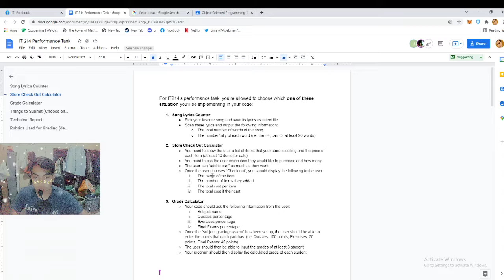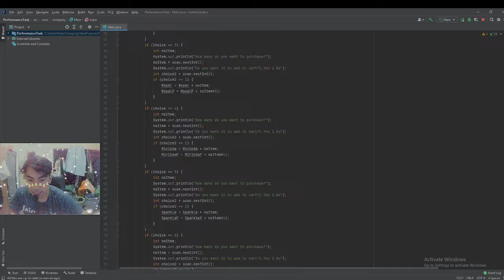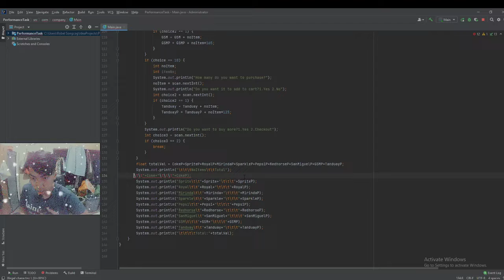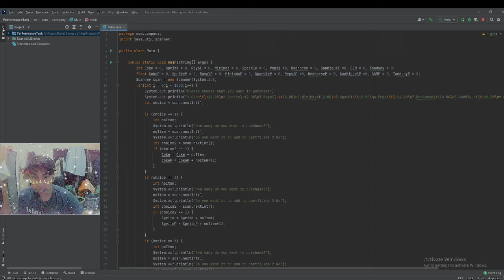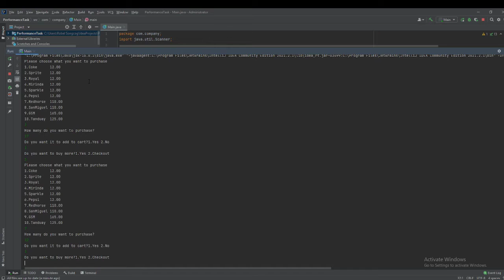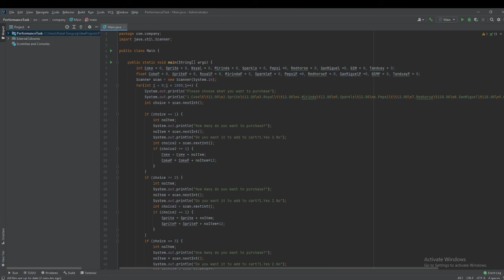Store Checkout Calculator(Java)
HAHAHAHAHAHAHAHAHA